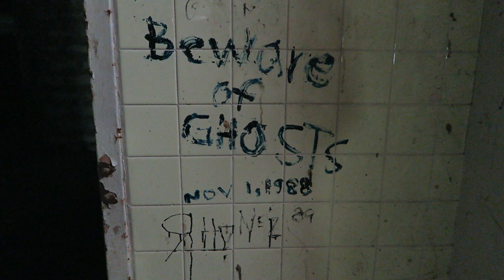VIDEO 1,000 - A MUST WATCH - WORTHY OF A OSCAR - YOU WILL LAUGH - YOU WILL CRY - A LOOK BACK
This is video #1,000. With out you guys I would not have a channel. This video is a look back over the past 1,000 videos.

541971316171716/